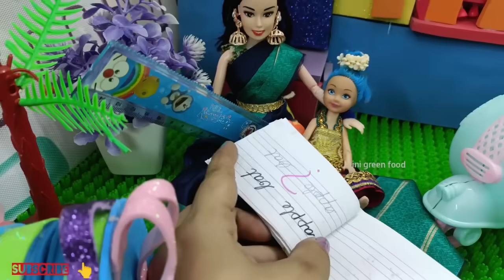மகிழ்ச்சியான நேரம் பகுதி 691 | dentist doctor set | malar kalai minigreenfood| Kavitha vinitha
dentist doctor set | malar kalai minigreenfood| Kavitha vinitha